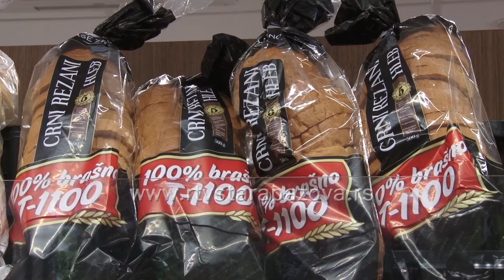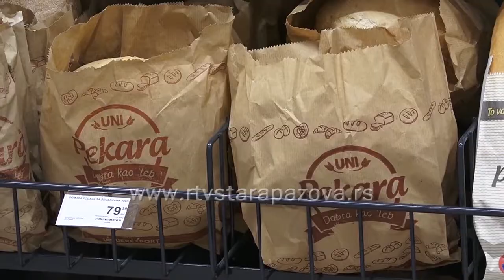Hleb dobra ili losa namirnica, svakako jedna od voljenijih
Hleb, beli i crni, namirnica koja najviše polemike i sukoba mišljenja izaziva. Dok jedni ističu da ga je neophodno jesti, drugi  se zalažu da se izbaci iz ishrane. Proveravali smo koje su to dobre strane ove namirnice bez koje većina ne množe da zamisli obrok, i da li građani Stare Pazove je konzumiraju?